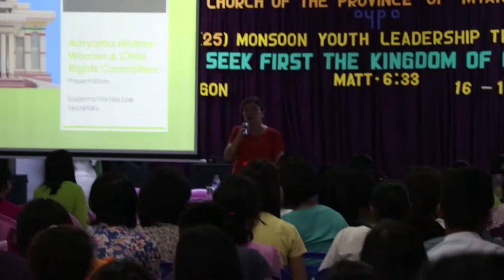AYPA-Monsoon 25 (2018) Track 5